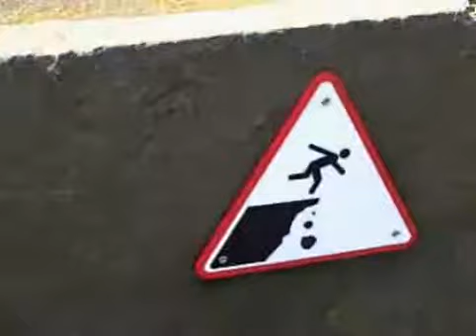Cliffs of Moher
A very windy day at the Cliffs of Moher.  For more on our trip to the CLiffs of Moher please visit blog and enter "Cliffs of Moher" into the search